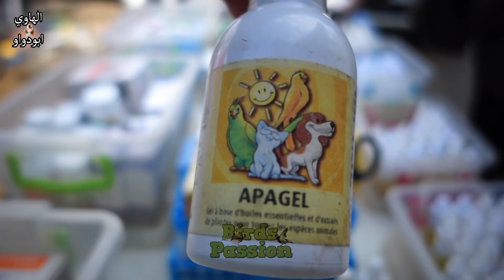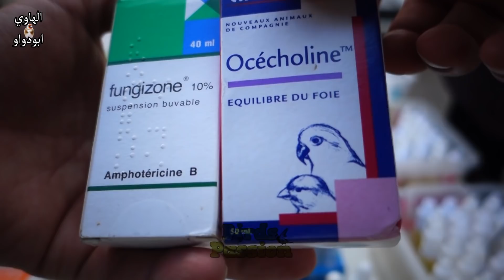المقنين يغزو السوق و غياب الصيد الجديد | بيع و شراء على المباشر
جديد اسواق طيور الزينة في الجزائر ان شاء الله كل اسبوع فديو عن سوق مع الاسعار ولاتنسى الاشتراك والضغط على الجرص ليصلك كل جديد

balade au marché des oiseaux
prix des oiseaux